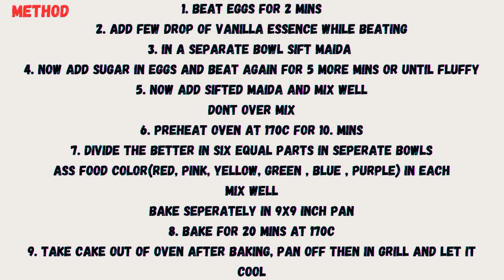Crumb coating of rainbow cake | Honey Flavour Cake | Easy recipe | home Baker | Cakes.valley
Rainbow Sponges
Ingredients
4 pounds rainbow cake
eggs 8
maida 200g
Sugar 200g

1. Beat eggs for 2 mins
2. Add few drop of vanilla essence while beating
3. In a separate bowl sift maida
4. Now add sugar in eggs and beat again for 5 more mins or until fluffy
5. Now add sifted maida and mix well
Dont over mix
6. Preheat oven at 170C for 10. Mins
7. Divide the better in six equal parts in seperate bowls
Ass food color(red, pink, yellow, green , blue , purple) in each
Mix well
Bake seperately in 9x9 inch pan
8. Bake for 20 mins at 170C
9. Take cake out of oven after baking, pan off then in grill and let it cool

Now start crumb coating
Place puple sponge
Now soak the sponge with sweetened milk
Mix honey in cream
Add simple cream layer
Now add a layer of honey on cream layer now place next layer of cake
Soak it
Cover with cream
Add a thin layer of honey
Repaet bsame.process for all colord layers
Cover whole cake with thin layer of cream
Let it cool in fridge for at least 30 mins